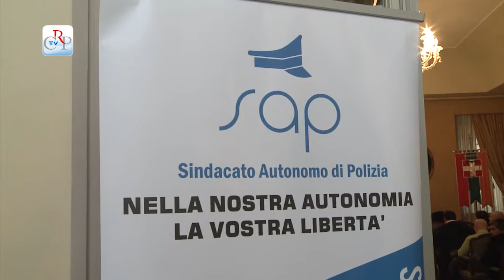Congresso del Sindacato autonomo di polizia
Numerosa la presenza di pubblico al settimo congresso provinciale del Sindacato autonomo di Polizia (Sap), uno dei maggiori in Piemonte e in Italia. Svolto a Palazzo Lascarsi l'incontro è stato dedicato al tema "Meno risorse alle forze di Polizia, meno sicurezza per i cittadini". A conclusione degli interventi la votazione ha portato alla riconferma di Silverio Sabino come segretario provinciale del Sap di Torino.